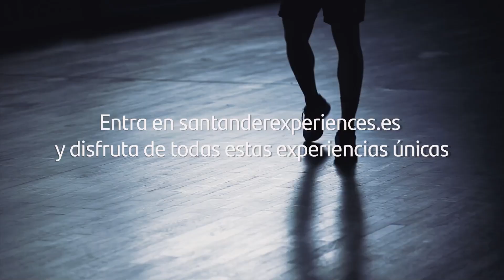VINICIUS BRILLA EN LA LOCURA, EL REAL MADRID EMPATA ANTE UN BUEN LEVANTE. ISCO BIEN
Empate a tres entre Levante y Real Madrid en un partido frenético y que evidenció muchas cosas. El momento de Vinicius, un buen Isco, un meritorio Levante y mucho más. Aquí el análisis desde el estadio y espero como siempre vuestra opinión en los comentarios cracks!